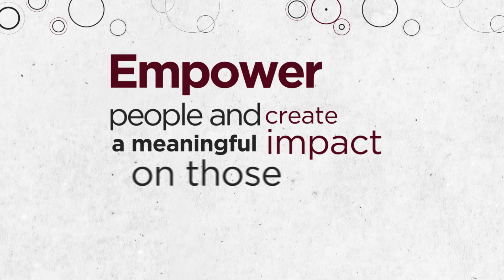DesCor Holiday Card 2022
Happy Holidays from the DesCor Builders Family!